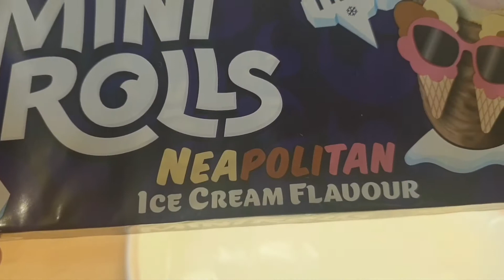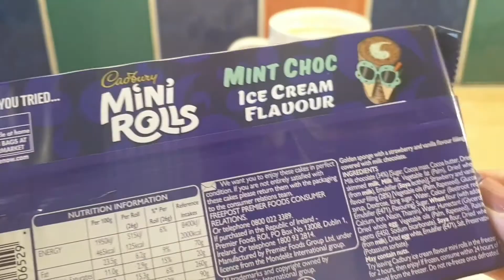Cadbury Mini Rolls Neapolitan Ice Cream Flavour | 5 Pack | Opening & Presentation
Cadbury Mini Rolls Neapolitan Ice Cream Flavour.